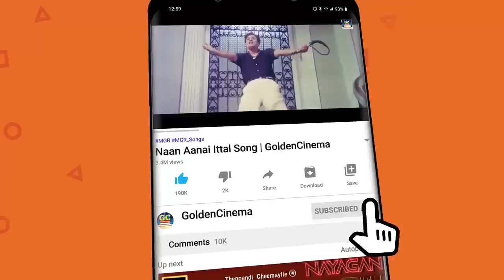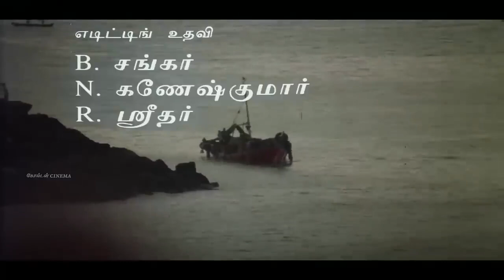உறவுகளின் பிரிவை தாங்கமுடியாமல் கேட்கும் சோக பாடல்கள் Tamil Old Sad Songs Soga Padalgal HD